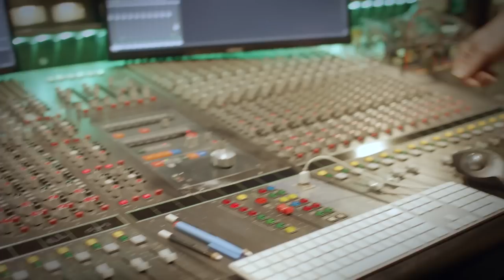Lachie Gill 'Wasted Time' | Final 4 Original Single | The Voice Australia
The Voice Australia Grand Finalist Lachie Gill's official video for his Top 4 original single 'Wasted Time'.